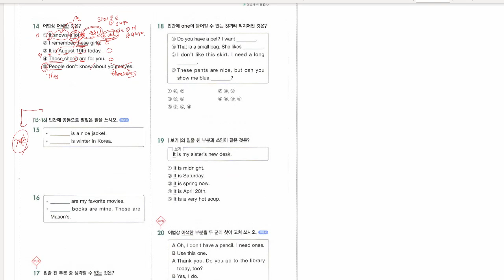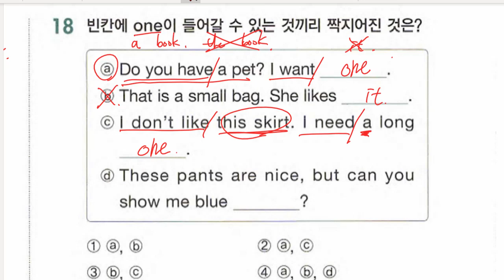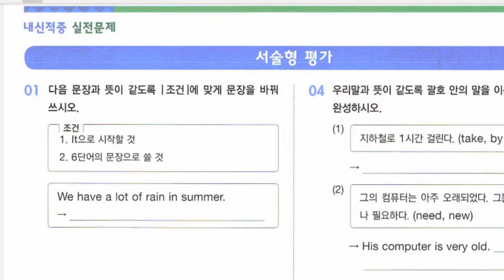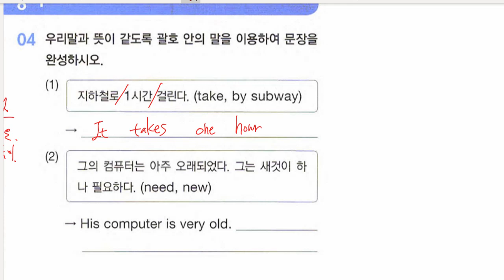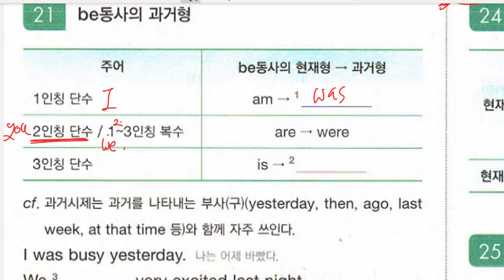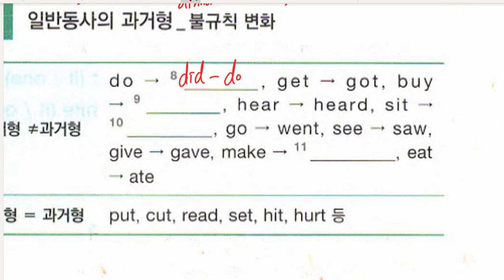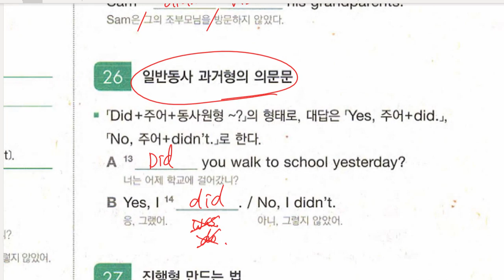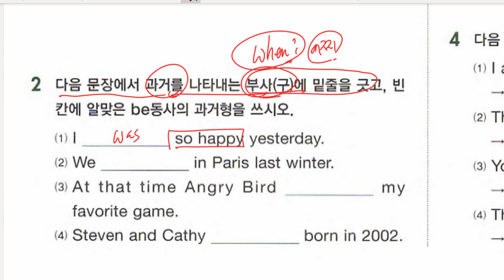중1 2022 05 23 문법 대명사 문법 시제